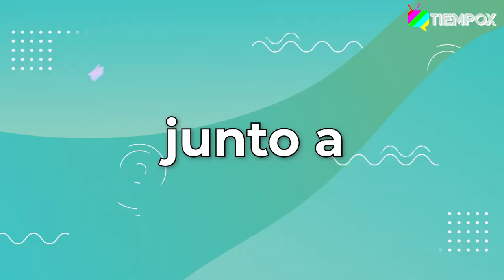RELAJA2 CAPÍTULO 23: MARIO VELASCO HABLA DE SU FACETA COMO ANIMADOR Y SU DINÁMICA CON CARO MESTROVIC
El animador compartirá detalles de su trabajo en el cable en “Relaja2” y hablará de su cercana relación con su expareja, Carolina Mestrovic, con quien formó una especial familia. Repasará su paso por el extinto “Yingo” y su experiencia con los programas de farándula.